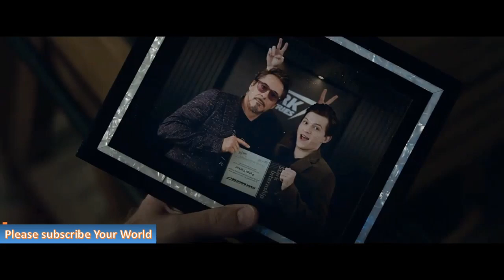avengers end game fan made trailer